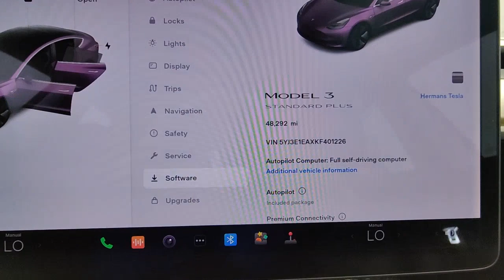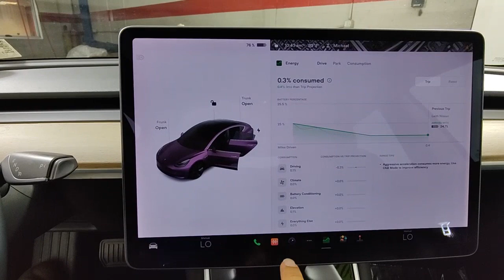2019 Tesla Model_3 West Palm Beach, Riviera Beach, North Palm Beach, Royal Palm Beach, Palm Beach Ga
Pearl White Multi-Coat Used 2019 Tesla Model_3  available in 3870 West Blue Heron Beach, Riviera Beach, Florida at I95 Nissan. Servicing the West Palm Beach, Riviera Beach, North Palm Beach, Royal Palm Beach, Palm Beach Gardens, FL area.

I95 Nissan
3870 West Blue Heron Blvd

*CLEAN CARFAX* BLUETOOTH BACKUP CAMERA APPLE CAR PLAY ANDROID AUTO LIKE NEW LANE DEPARTURE LANE KEEP ASSIST SUNROOF LEATHER COLLISION MITIGATION FORWARD COLLISION REAR CROSS TRAFFIC ALERT NAVIGATION USB PORTS DEALER INSPECTED FULLY SERVICED FULLY DETAILED NEWER TIRES & BRAKES ICE COLD AIR GAS SAVER LOW SUPPLY CAR ACT FAST. **Here at I-95 Nissan youll receive the expertise of our Factory Certified Sales Consultants and staff. Purchase your next vehicle from the comfort of your home. And have it delivered to you FREE of charge! Your health and safety are our priority. Shop with confidence with our 3-day exchange policy and complimentary vehicle sanitization with each new or used vehicle.** Pearl White Multi-Coat 2019 Tesla Model 3brbrKBB Fair Market Range High: $34062 Priced below KBB Fair Purchase Price!brbrbrClean CARFAX.br**Price does not include reconditioning and certification costs.